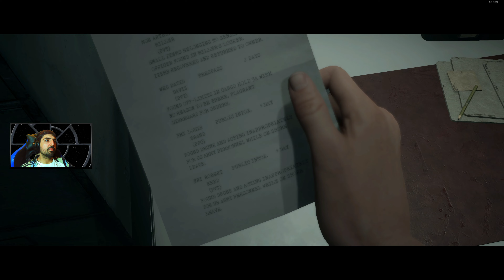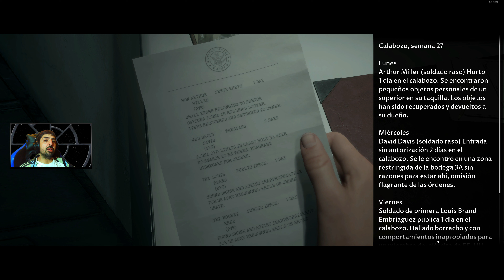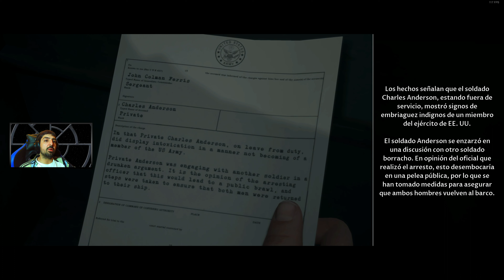TDP: MAN OF MEDAN gameplay español PC #1 | EMPEZAMOS BIEN 🤦‍♂️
Capítulo 1 del juego THE DARK PICTURES: MAN OF MEDAN comentado en español y jugado en PC. Un juego de tipo aventura cinematográfica de terror con múltiples posibilidades y finales. ¿Conseguiremos que los protagonistas sobrevivan?